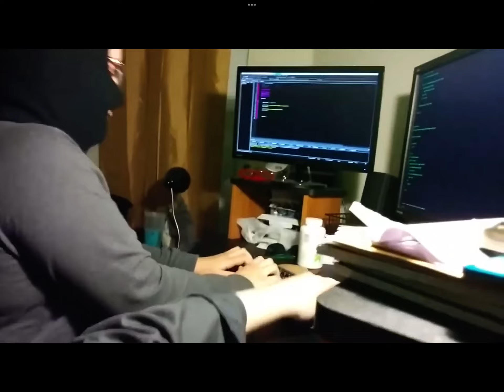pov roblox when they are banning me